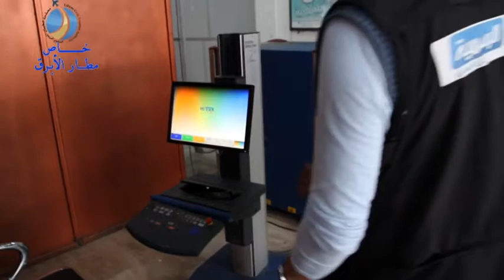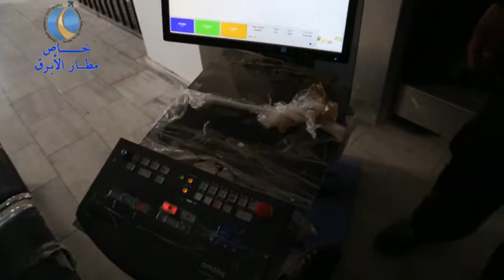الرسمية ترصد عمل مطار الابرق الدولي